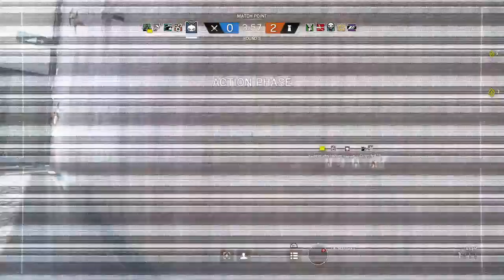Rainbow Six gameplay the noobs?!!